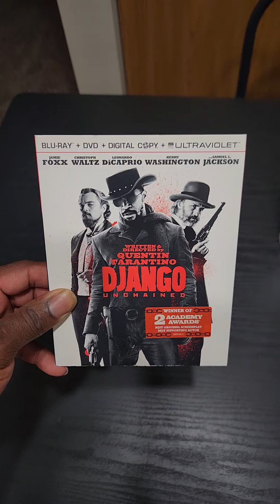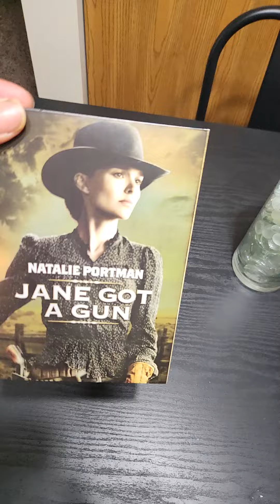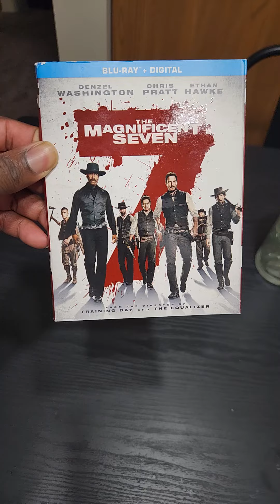My WESTERN/COWBOY film collection!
I don't have many, but I wanted to share the few Western/Cowboy movies I do own. It helps the channel! Thank you kindly.